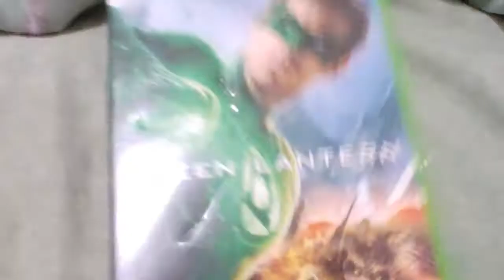GREEN LANTERN DVD Overview!